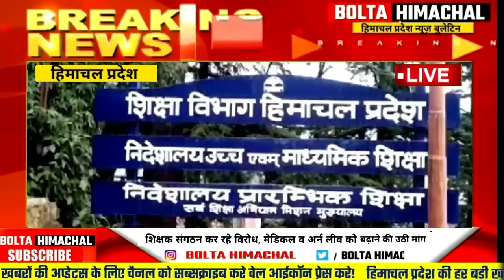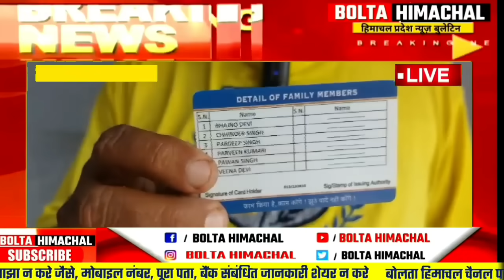📢 Himachal News : 25 Dec 2023, Latest news of Himachal, Shimla Kangra TGT JBT HPRCA - BOLTA HIMACHAL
Himachal Upcoming Government Jobs
Himachal Today breaking News
Bolta himachal News Bulletin

about us :

Bolta Himachal is a popular news website that provides comprehensive coverage of the state of Himachal Pradesh in India. With a focus on delivering accurate and timely information, Bolta Himachal covers various topics such as politics, current affairs, sports, entertainment, and more. The platform serves as a reliable source of news for both local residents and those interested in the happenings of Himachal Pradesh. With its user-friendly interface and engaging content, Bolta Himachal has become a go-to platform for keeping up with the latest news and updates from the beautiful state of Himachal Pradesh.

himachalpradesh himachal
cabinet meeting today
himachal college news today
himachal

Himachal Today Top Trending News